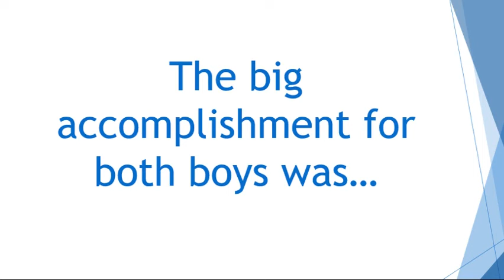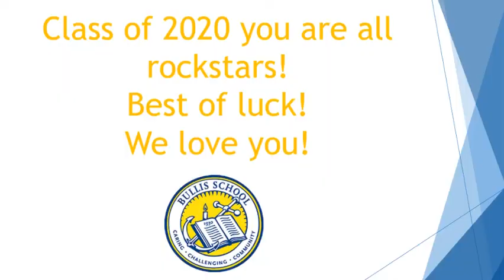Remote Learning Turett family video and Special class of 2020 tribute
This video gives a little bit into my life while teaching remotely and a special tribute to Class of 2020!